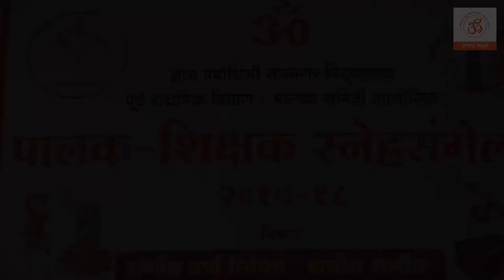Parents- Teachers Annual Gathering Part II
Watch this fun filled 2nd & final part of the Parents-Teachers Annual Gathering video.